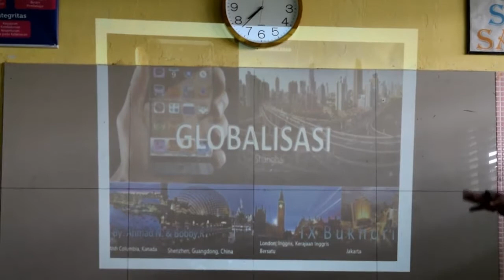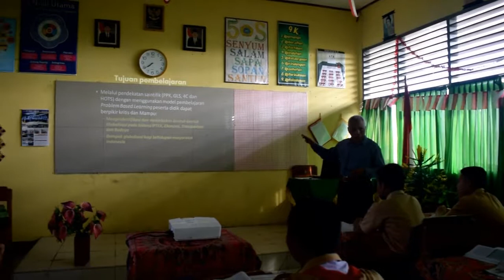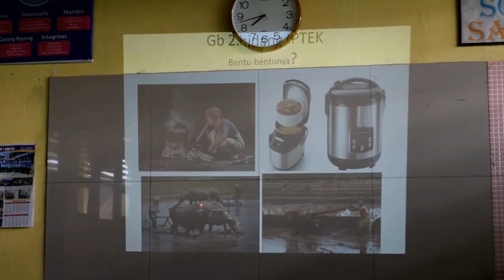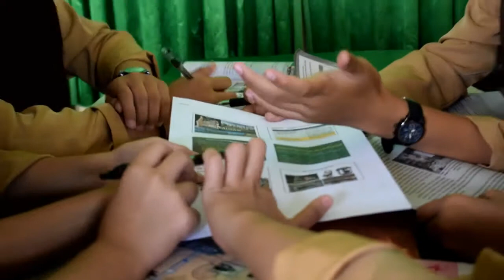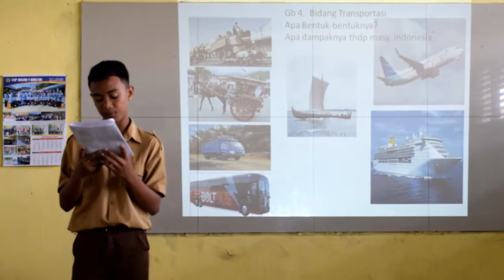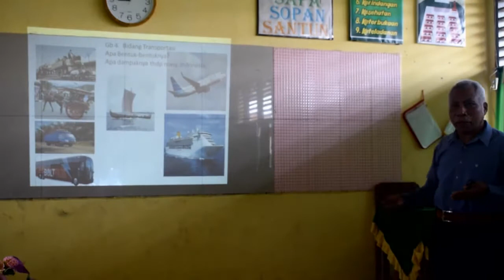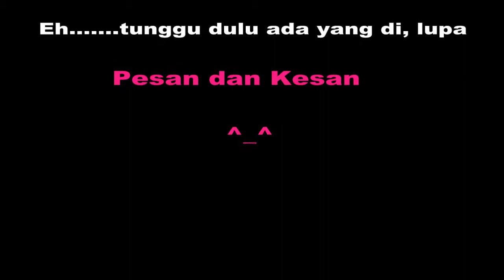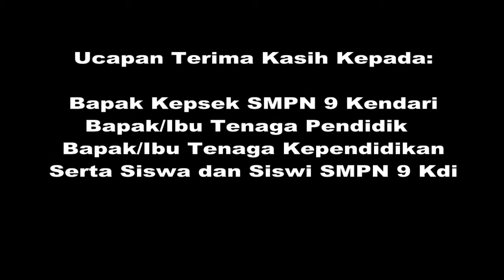PDS Bid. Studi IPS - Drs. Abdullah Igo B.D, M.Si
Implementasi Pendekatan saintifik dengan model Problem Based Learning dapat meningkatkan pembentukan PPK, literasi dan ketrampilan 4C (Communication, collaboration, critical thinking and problem solving dan creative and innovative) yang dilaksanakan pada SMP Negeri 9 Kendari